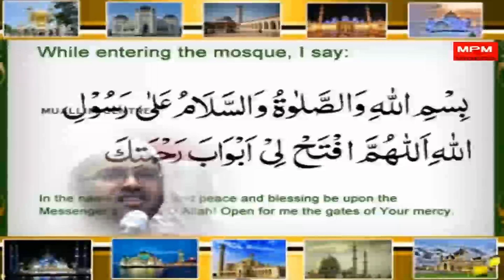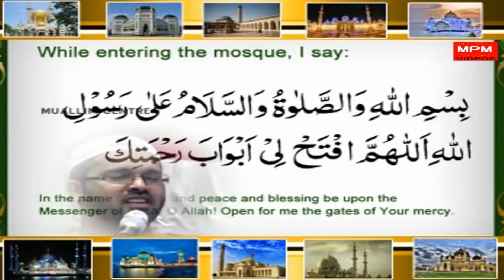അനാവിശ്യമായി പള്ളിയിൽ സംസാരിക്കുന്നവരോട്..? Simsarul haq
കബീർ ബാഖവി സാഹിബിൻെറയും മുസ്തഫ ഹുദവി സാഹിബിൻെറയുംനിങ്ങൾ കേൾക്കാൻ കൊതിക്കുന്ന പ്രഭാഷണങ്ങൾക്ക് ഈ ചാനലുകൾ സബ്സ്ക്രൈബ് ചെയ്യുക